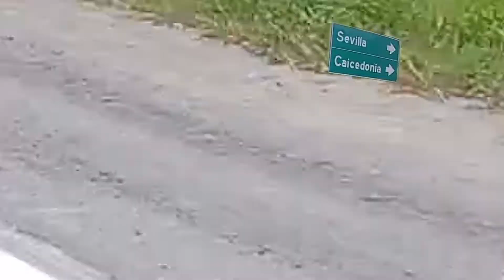RUTA BUGA & URIBE VALLE